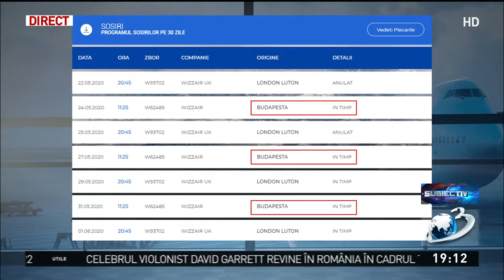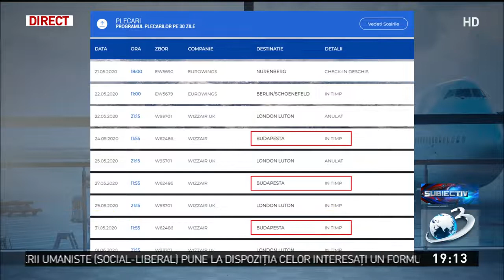Curse aeriene regulate Târgu-Mureș - Budapesta, în plină interdicție